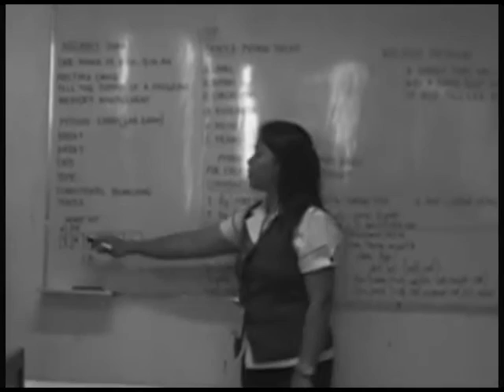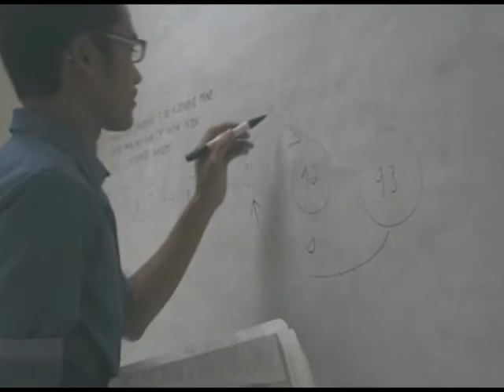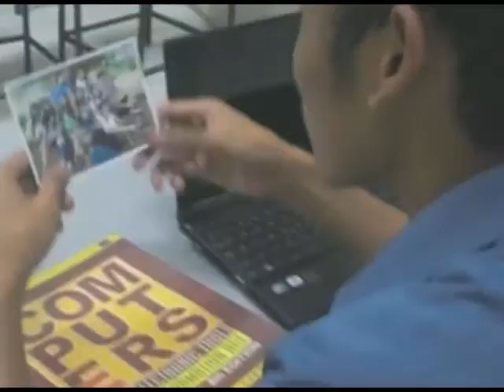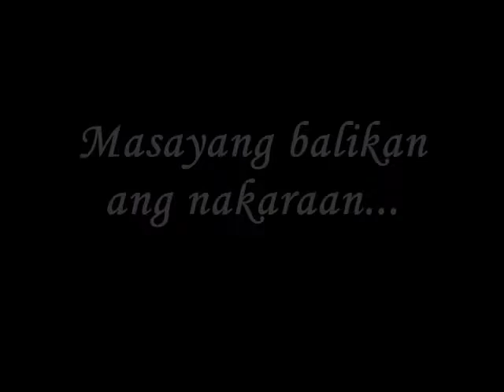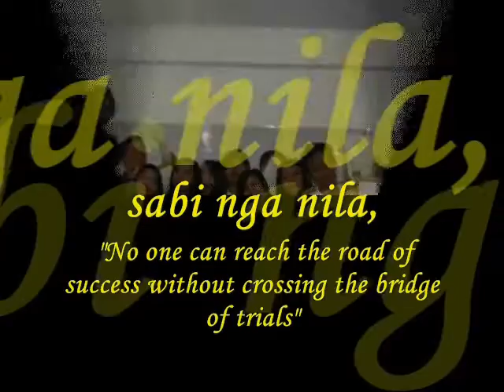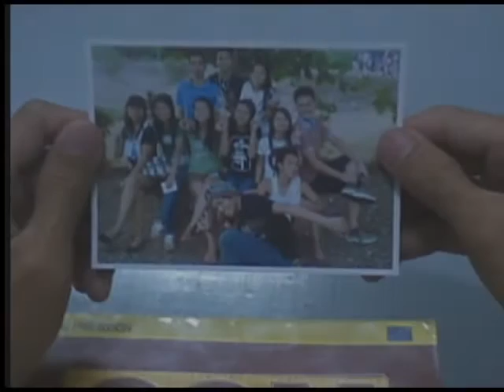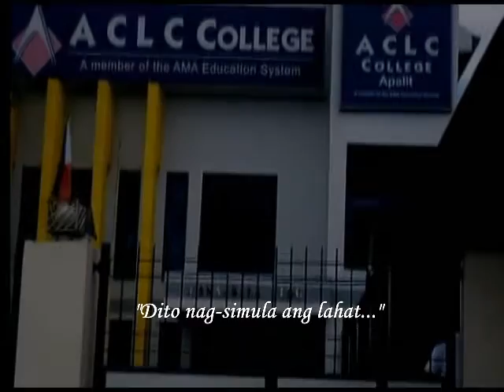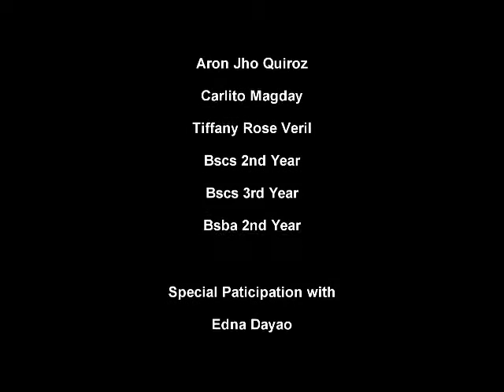ACLC College of Apalit "TRIUMPH" BSCS 3rd year :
ACLC College of Apalit Present "TRIUMPH" BSCS 3rd year :)